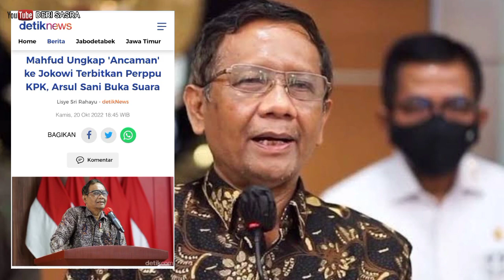Mahfud Ungkap 'Anc4man' ke Jokowi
Menko Polhukam Mahfud M d mengatakan Presiden Joko Widodo (Jokowi) sempat akan mengeluarkan Peraturan Presiden Pengganti Undang-undang (Perppu) KPK. Mahfud menyebut Perppu tak jadi dikeluarkan karena adanya ancaman penolakan dari DPR.

"Ketika Presiden mau membuat Perppu tentang KPK, Presiden, 'Udah-lah, buat KPK ini, buat kita Perppu, batalkan undang-undang', tapi Anda bayangkan kalau Perppu itu dibuat, lalu KPK masih yang lama sesuai dengan yang Perppu, sementara DPR mengancam 'kalau Perppu dikeluarkan, kami tolak'," kata Mahfud dalam bincang-bincang bersama Rocky Gerung di YouTube RGTV Channel, seperti dilihat Kamis (20/10/2022).